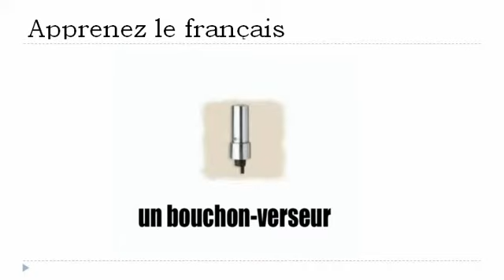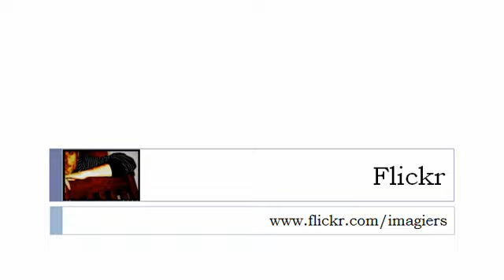프랑스어 수업 = 와인 액세서리